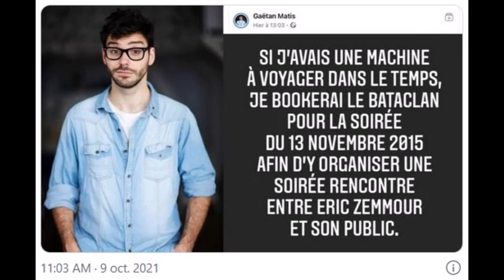Gaëtan Matis, vieil habitué des blagues douteuses